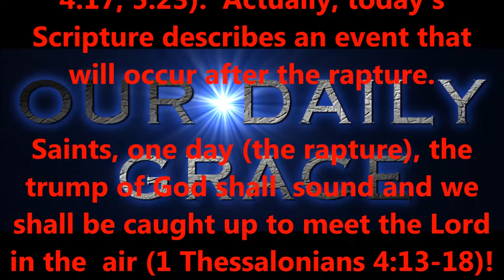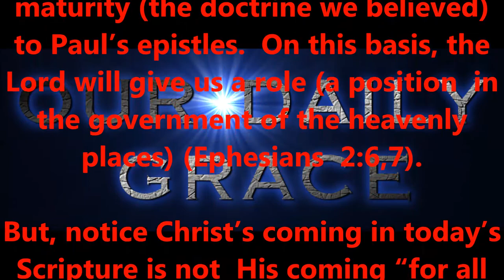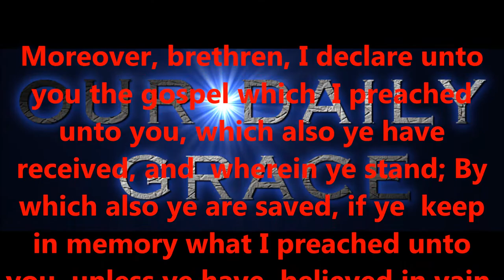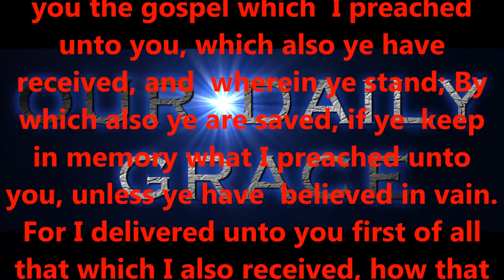STANDING BEFORE OUR GOD...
Produced by,
Lonnie Martin

Written by,
Shawn Brasseaux
Lonnie Martin